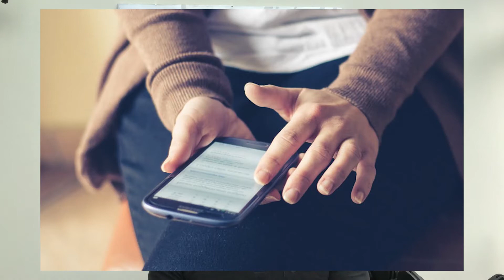Top 5 Tips on How to Lose Weight on a Vegan Diet by a Vegan Nutritionist and Personal Trainer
Many Vegans face the same issues that is why I decided to share with you my 5 tips on how to loose weight on a Vegan diet, hope this will be helpful to many.
Best wishes,

Ondrej

If you want to learn more, you can work with me in Kilburn

Skype consultations also available.